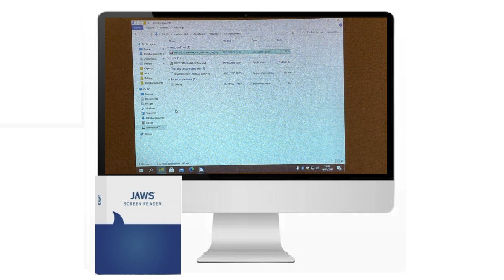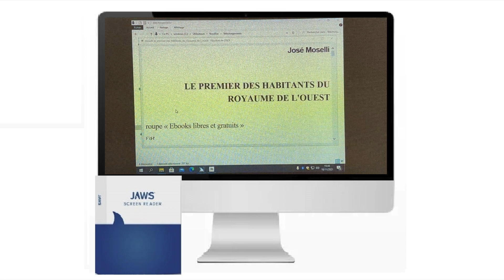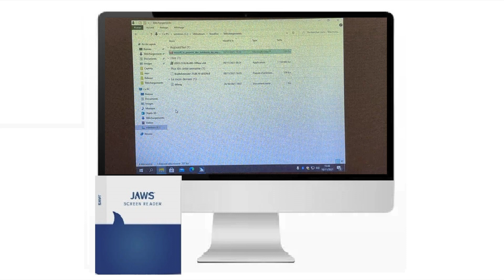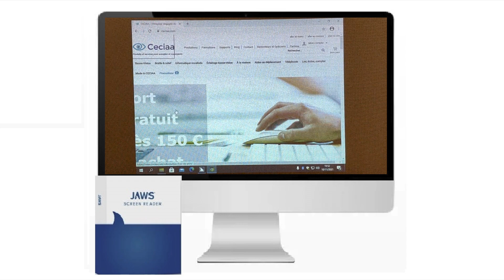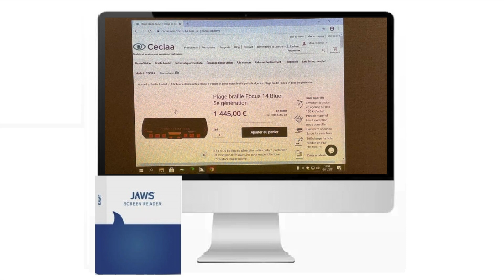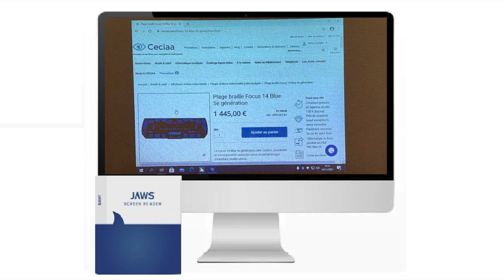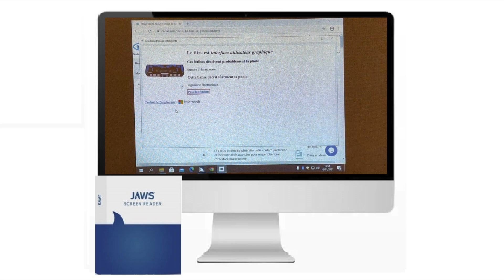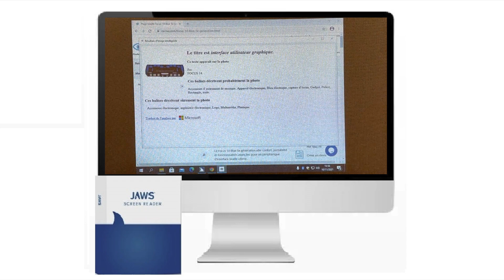JAWS : OCR et Image Intelligente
Dans cette vidéo nous vous proposons de vous montrer les fonctionnalités OCR et IMAGE INTELIGENTE de JAWS

Voir notre article "Quoi de neuf dans JAWS 2022 ?3